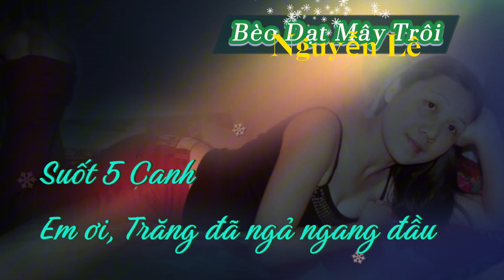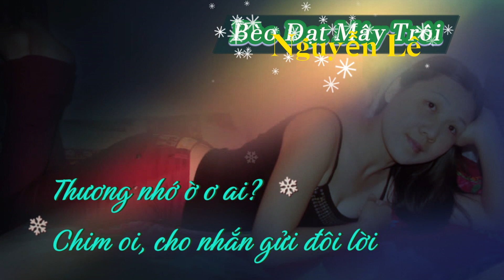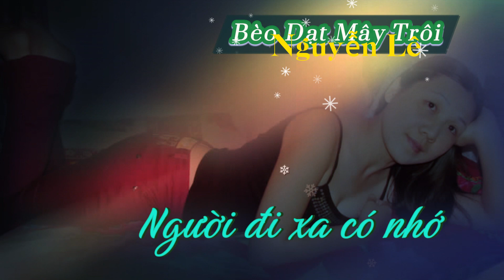Bèo Dạt Mây Trôi - Nguyễn Lê